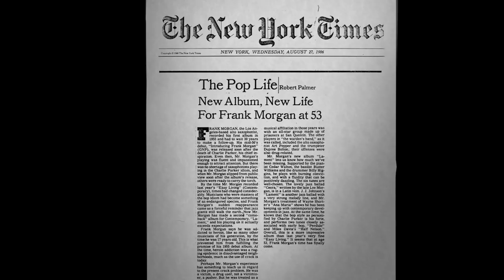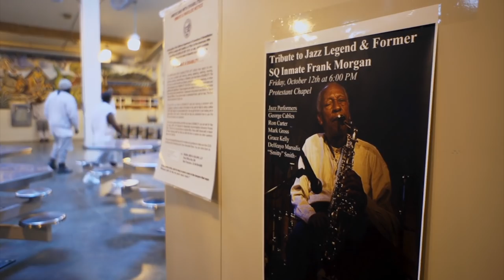Sound of Redemption: The Frank Morgan Story (official trailer)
The late jazz saxophonist Frank Morgan's tale of redemption from drug addict, conman and convict to beloved elder statesman of jazz. This documentary film was directed by NC Heikin, and produced by James Egan and bestselling author Michael Connelly.

The official theatrical opening is in New York City at the IFC Center, December 2, 2015.  It will play for a week. Following that, it will open in Los Angeles at the Laemmle Theatre in Santa Monica on December 18, 2015.  It will play for one week.